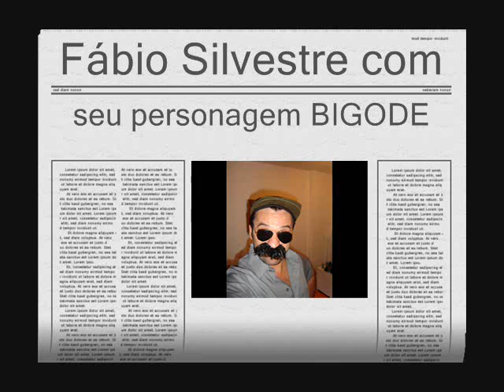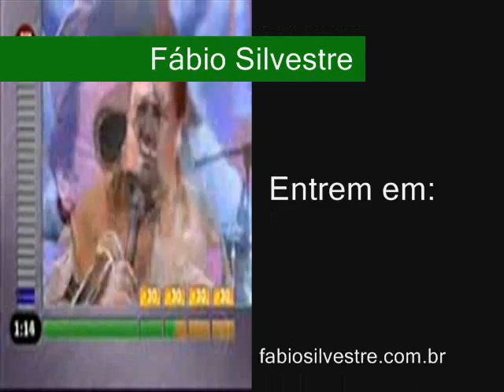Funk do Bigode! - Fábio Silvestre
Homenagem feita de Marco Aurélio para Fábio Silvestre e seu personagem Bigode... Galera guardem este nome, FÁBIO SILVESTRE, vocês vão ouvir muito... Esse sim tem talento...
Humor inteligente, sem palavrões, e sem temas malhados...
Meus Parabéns Fábio...